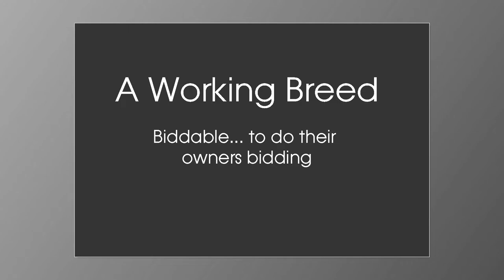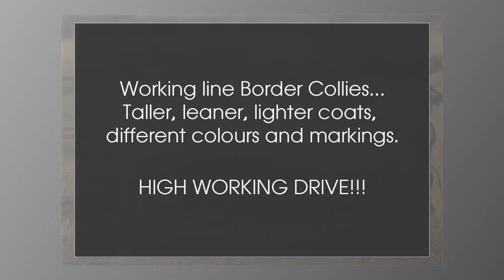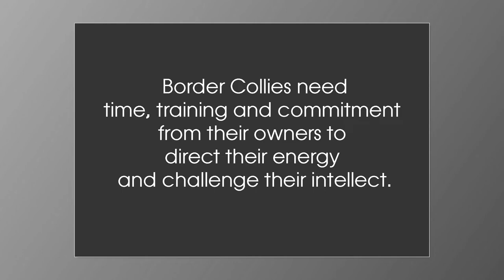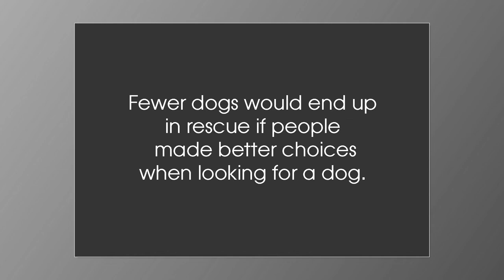Living with a Border Collie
If you are thinking about a getting a Border Collie then take a look at our video, a short introduction to an in depth article on the breed on our website.